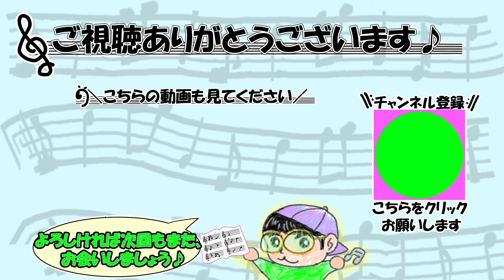『おはようのうた』作詞：高すすむ 作曲：渡辺茂【ピアノ】(弾いてみた,あさのうた,ピアノソロ)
楽譜00:45を作って弾いてみました!
今回は『おはようのうた』です♪